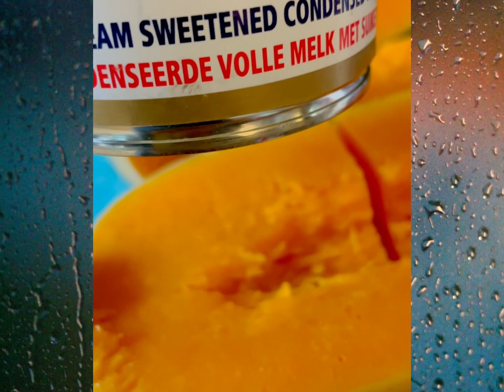Nilagang Kalabasa | Boiled Pumpkin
Gekookte Pompoen